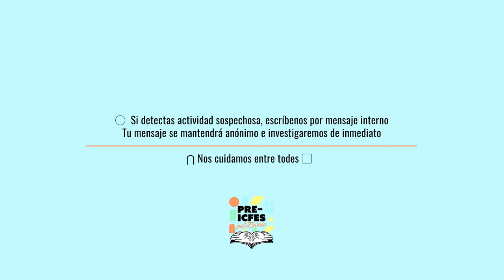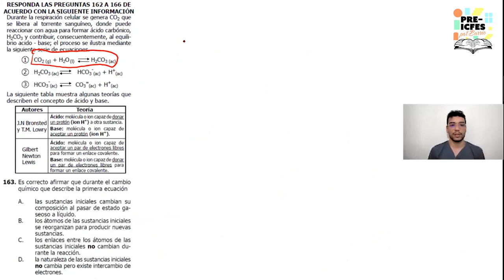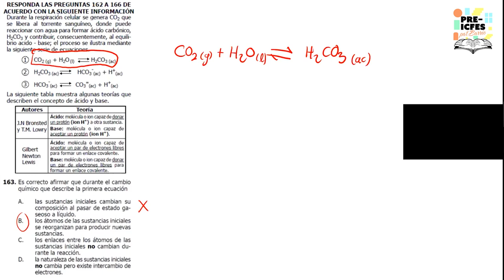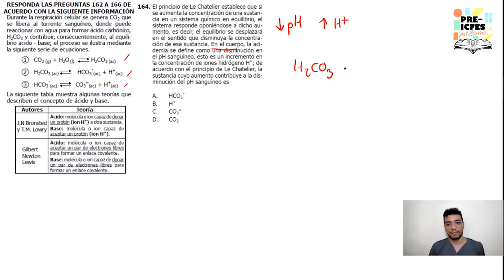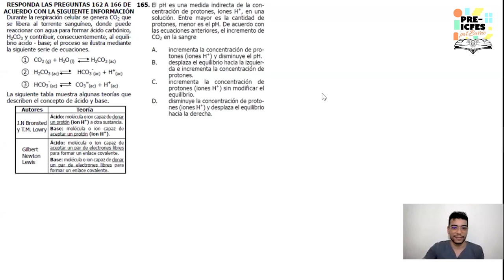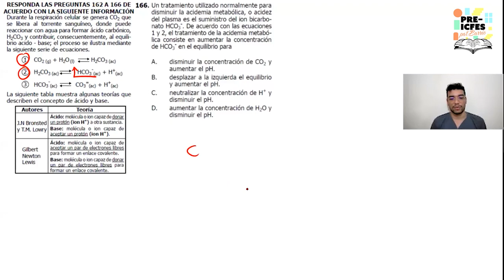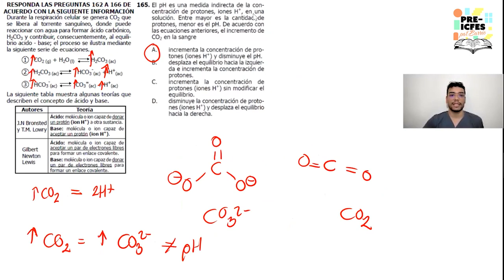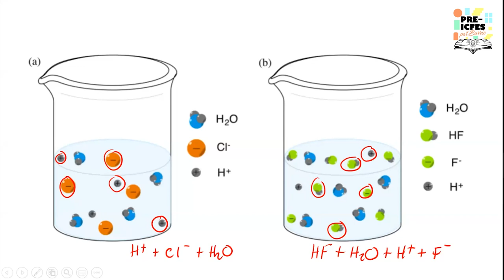3.14. *Profundización* - Química - Teoría de ácidos y Bases Bronted-Lowry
Bloque: Química
Área: Equilibrio Químico
Tutores:
* Carlos Guzmán
* Juliana Pérez
Tema: Teoría de ácidos y Bases Bronted-Lowry

*Síguenos*